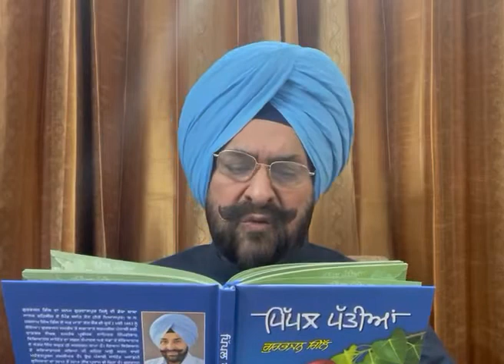ਗੀਤ-ਡੋਲ ਗਿਆ ਤੇਰਾ ਕਿਉਂ ਈਮਾਨ ਮਾਏ ਮੇਰੀਏ : ਗੁਰਭਜਨ ਗਿੱਲ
Punjabi Geet :  Dol Gia Tera Kiun Eeman
Poet & Voice : Gurbhajan Gill